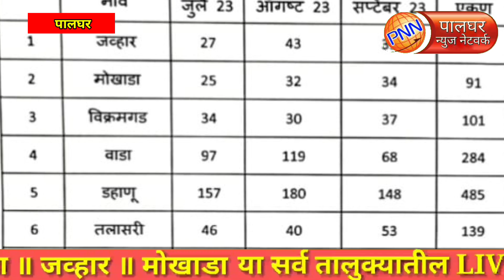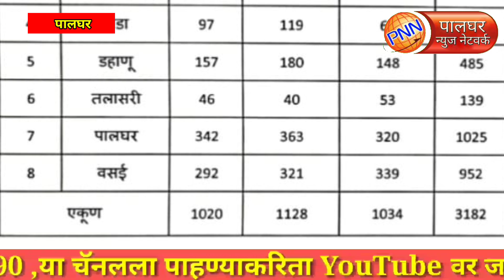पालघर || जिल्ह्यात 3 महिन्यात 6,122 नागरिकांना श्वान दंश, शासकीय रुग्णालयाच्या अधिकृत माहितीने खळबळ